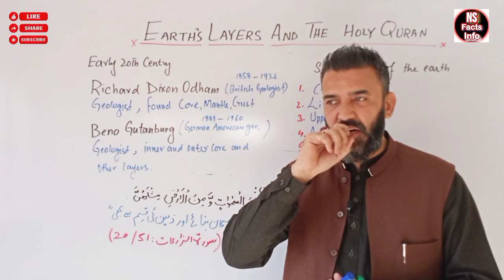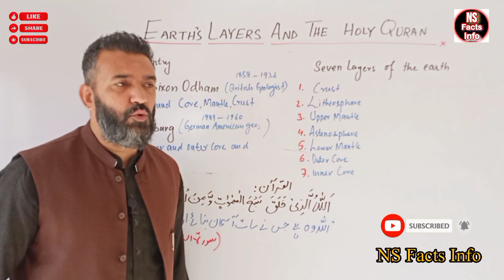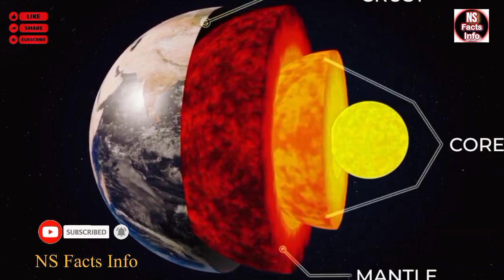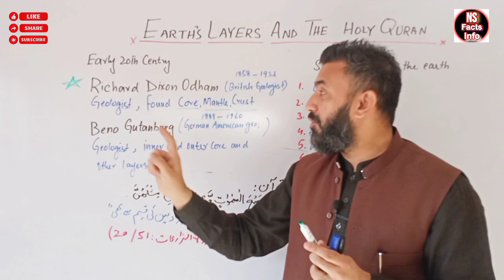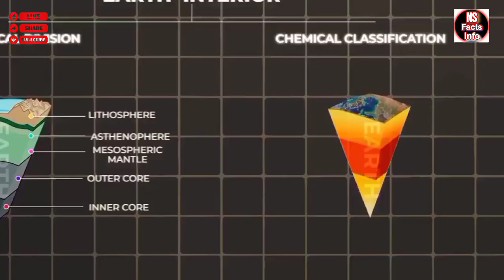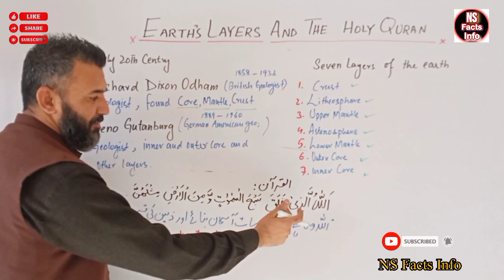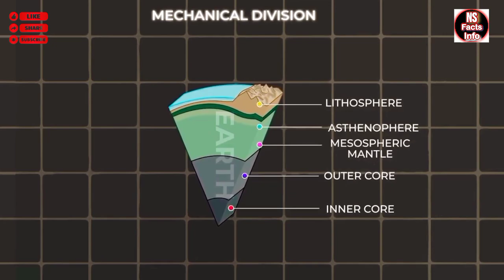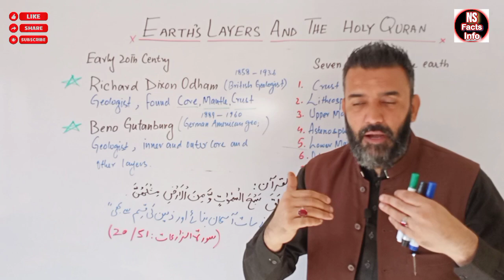Layers Of The Earth And The Holy Quran | Quranic Facts | NS Facts Info